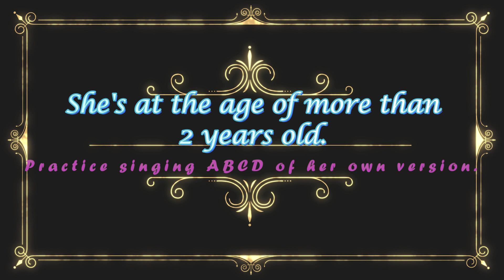Practice Singing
Please watch my daughter sung a song with her own version. I hope you will understand her lyrics.